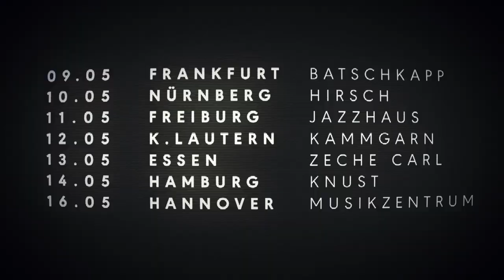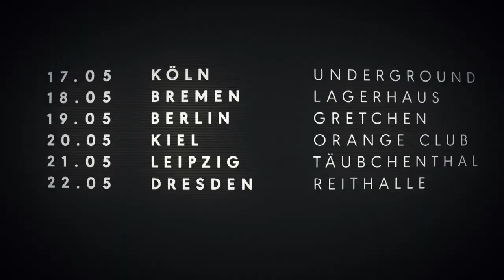CHAKUZA & BIZZY MONTANA - KASALLA (Neues Album ab 14.04. / Tour ab 11.10.)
- - - xxxxxx - - - xxxxxx - - - xxxxxx - - -

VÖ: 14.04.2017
'Premium-CD' auf Amazon vorbestellen:

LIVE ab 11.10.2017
Tickets hier bestellen:

Folgt CHAKUZA, BIZZY MONTANA und WOLFPACK Entertainment auf Facebook, Twitter, Instagram, Youtube & Snapchat, um keine wichtige News zu verpassen!

- - - xxxxxx - - - xxxxxx - - - xxxxxx - - -

CHAKUZA & BIZZY MONTANA  - KASALLA

WRITTEN BY:
Chakuza & Bizzy Montana

PRODUCED BY:
Chakuza

CO-PRODUCED & ADJUSTED BY:
Max Mostley

MIXED BY:
Max Mostley

MASTERED BY:
Volker IDR Gebhardt

- - - xxxxxx - - - xxxxxx - - - xxxxxx - - -

Kamera: Philipp Henke, Philipp Kammerer
Edit: Daniel Feigl, Philipp Henke
Regie: Daniel Feigl
1st Kamera-Assistent: Nick Münster
Runner: Laura Bültmann
Dämonin: Anika Schneider

- - - xxxxxx - - - xxxxxx - - - xxxxxx - - -